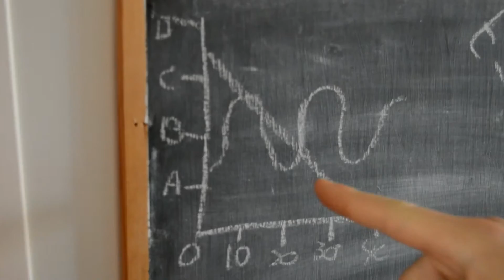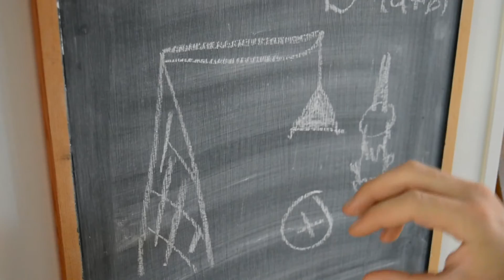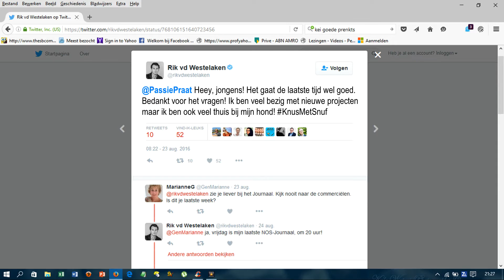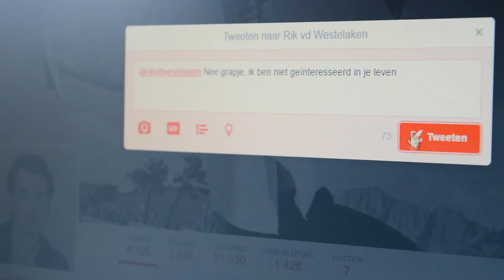Dr. Cinqo - Hoe word ik een prankster?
Hey, ik heb een tijdje nagedacht en ik denk dat het beter is als we een tijdje uit elkaar gaan. Het ligt niet aan jou maar aan mij. Het werkt op deze manier gewoon niet meer. Misschien dat ik iemand anders ontmoet. Nu is in ieder geval niet het moment om bij jou te zijn.. Veel goeds.

GEFOPT!

Meer hilarische pranks leren? Kijk naar de dokter met de lolbroek en de grapjas.

Proef van al onze Passievruchten! Elke DONDERDAG en ZONDAG om 16:00!